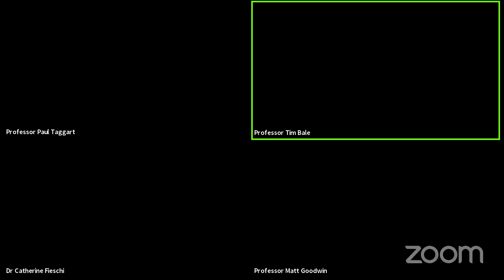Populism and the pandemic